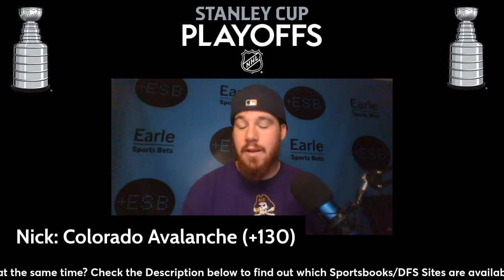NHL Free Pick For Stanley Cup Playoffs - Game 5 - Colorado Avalanche at Dallas Stars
Nick's Cappit

Picksandparlays.net